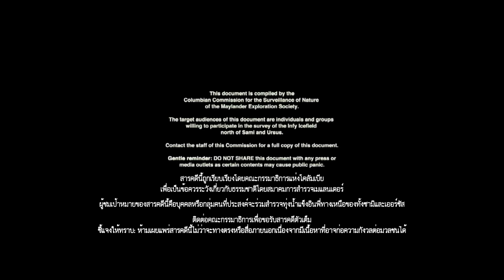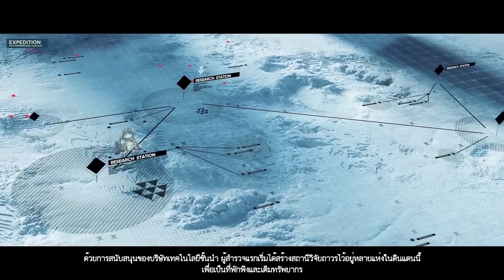Sami: Contact (ซับไทย)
Sami: Contact (ซับไทย) (IS4 PV)

แปล: Fastrevive
ตัดต่อ: Fastrevive